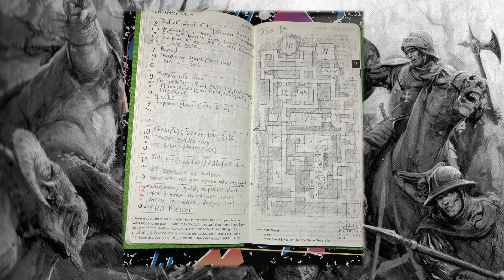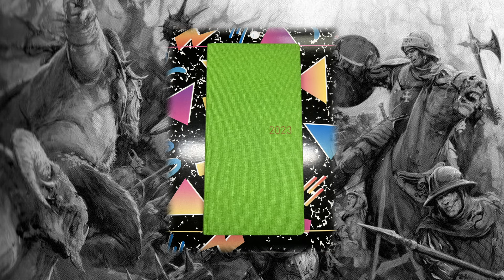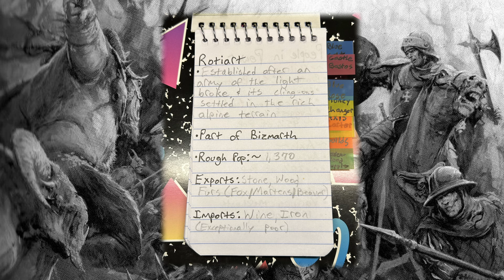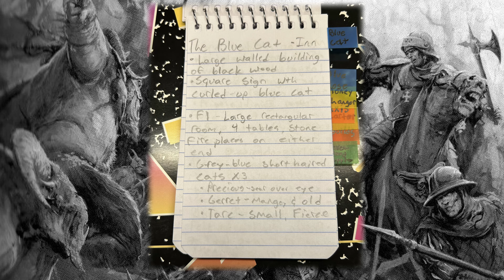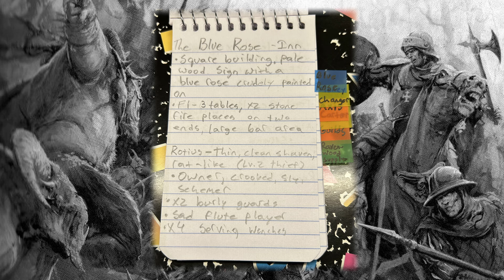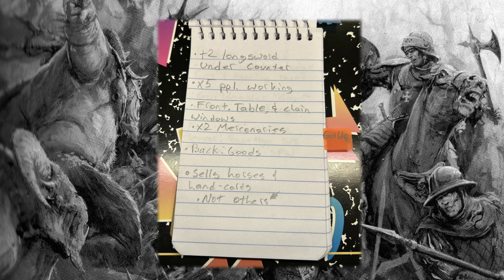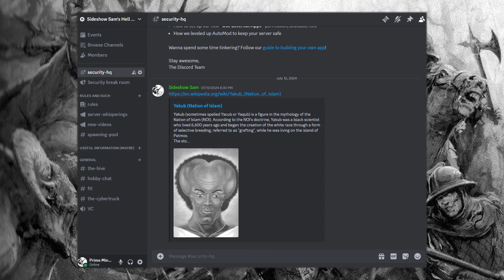D&D Ramble: Towns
Today, I delve into a town that I created for a game I hope to run soon! It hopefully has some ideas that you can steal, I think it is interesting enough.

~ Music Credit ~

Majora's Mask
-Opening
-First Day
-Termina Field

Mother 3 Restored
-Even Drier Guys
-Monkey Love Song

Yume 2kki
-Bishop Cathedral